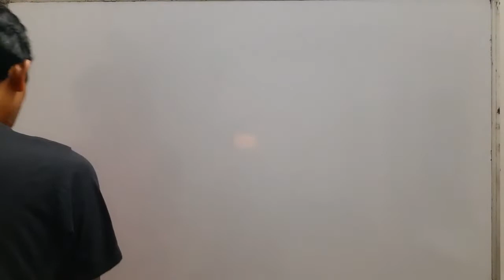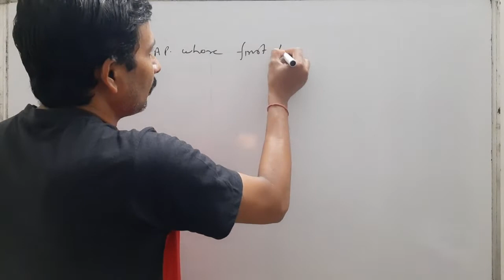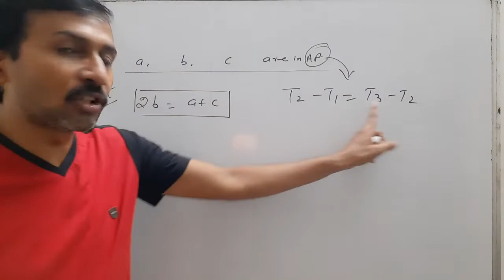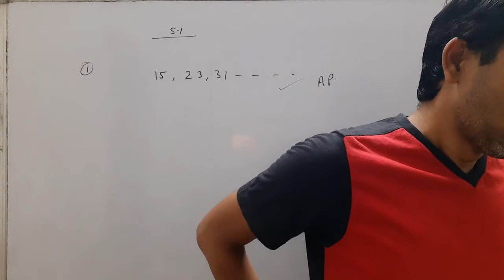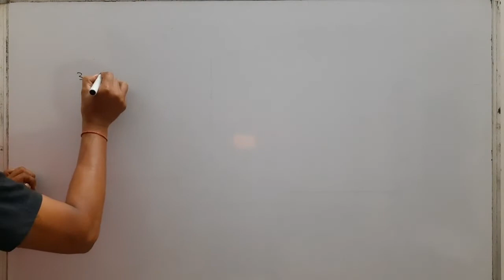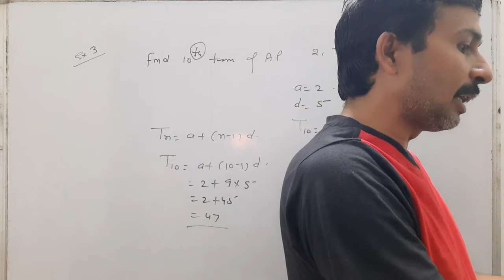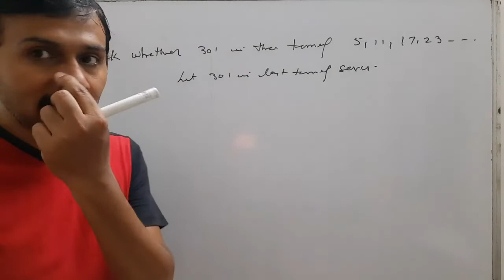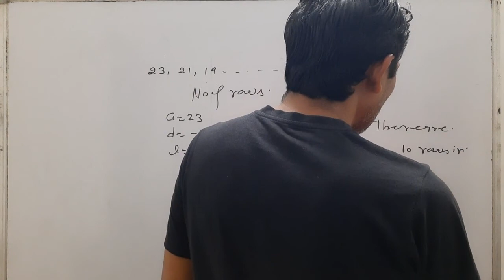# Mathematics By DDsir || Class10|| Arithmetic Progression